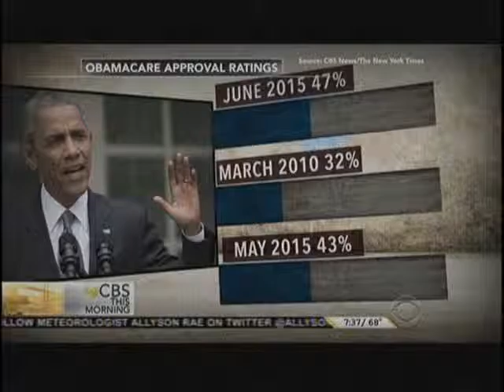Sen. Barrasso Discusses King v. Burwell on CBS "This Morning"